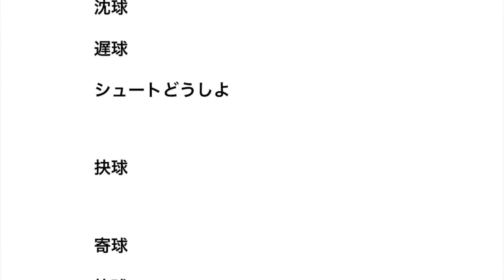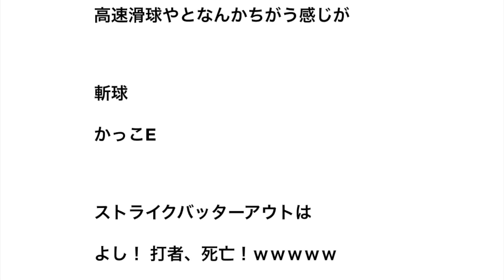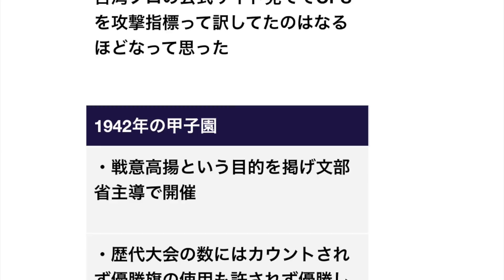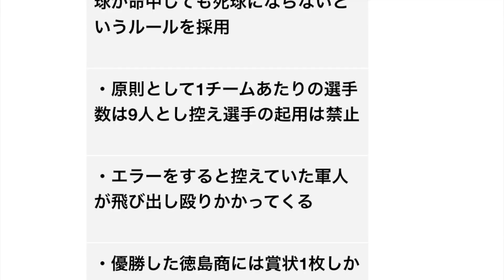野球用語に外来語使うのやめて全部漢字にしてみたら、、、